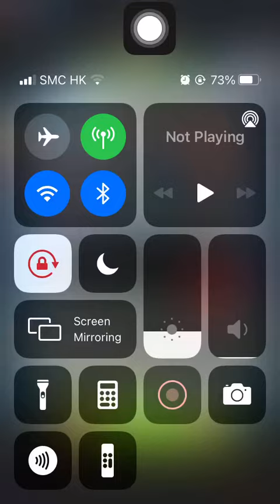Special Missions 3 20230903 Aggretsuko : a Short timer Strikes Back! 烈子 Puzzle Gameplay